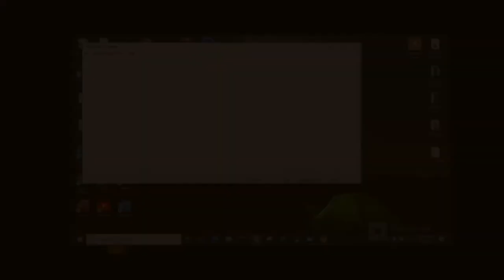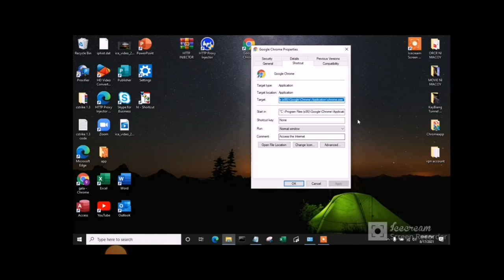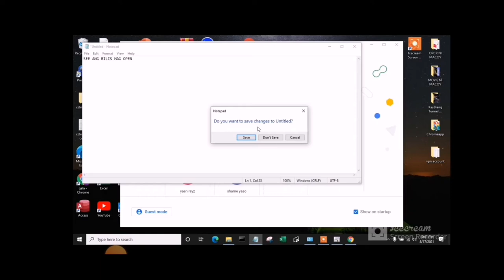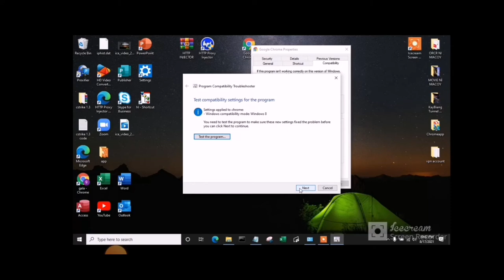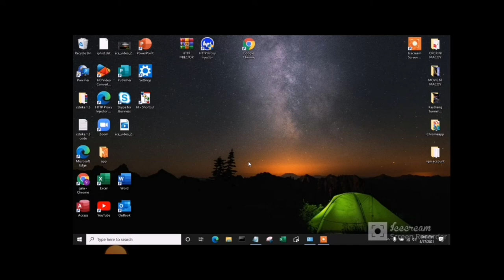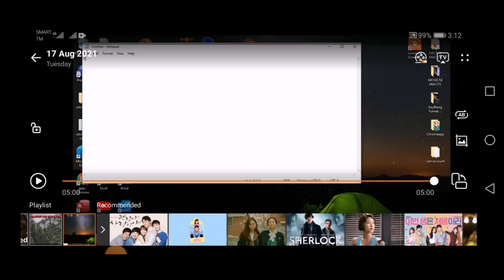PANO PABILISIN ANG SOBRANG BAGAL NA GOOGLE CHROME SA PC OR LAPTOP